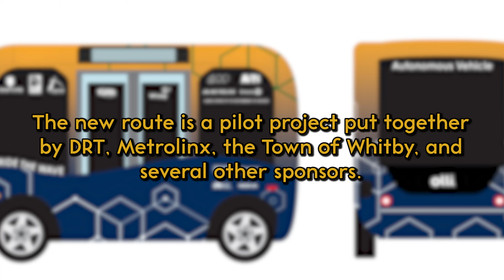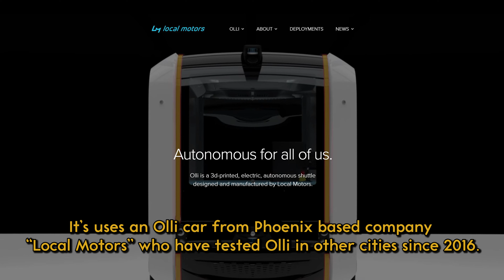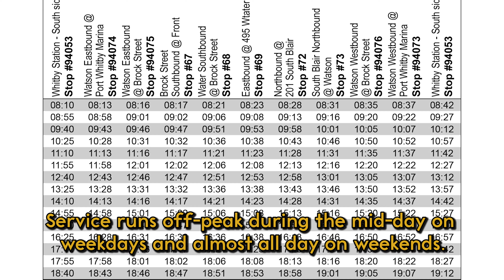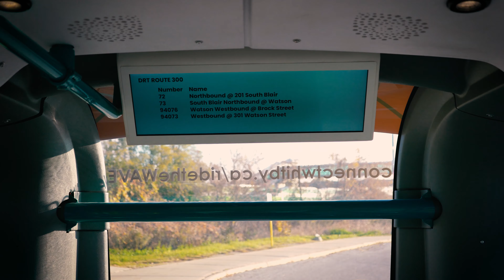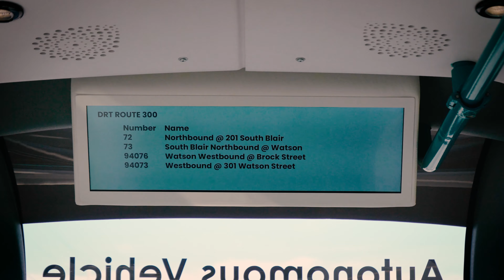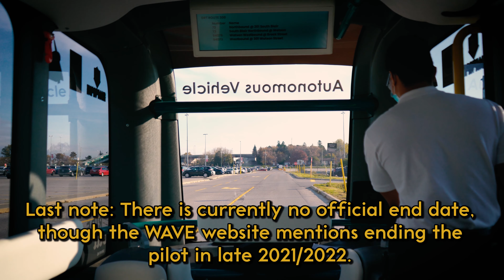TT Report - Meet Olli! (Whitby Wave)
Earlier this week, the autonomous electric vehicle nicknamed Olli started service on the 300 WAVE Port Whitby Route. This pilot project by Metrolinx, Durham Region Transit, the Town of Whitby, and other sponsors is helping to examine the possibilities autonomous vehicles could offer to connect low-density neighbourhoods to larger transit infrastructure. Could this be a solution to the last-mile problem of public transit, or are safety concerns and the complexity of self-driving vehicles too much of an impediment? Maybe we'll find out!